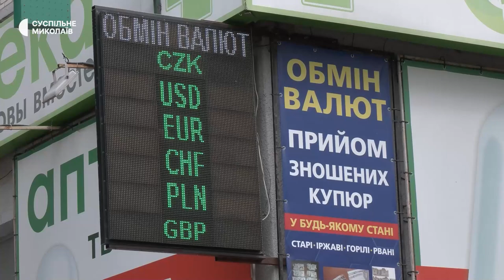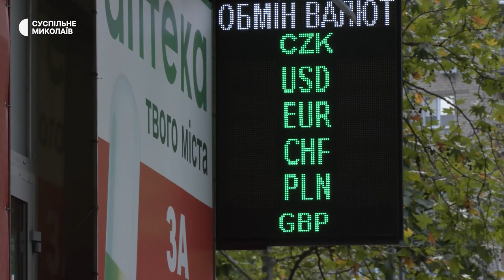Інтерв'ю кандидата економічних наук Олексія Мірошниченка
Про стан української економіки під час війни та стабілізацію курсу національної валюти в інтерв’ю із кандидатом економічних наук, головою обласної організації «Спілки економістів України» Олексієм Мірошниченком.

00:00 — початок;
00:35 — зміни на валютному ринку;
01:42 — зменшення надходжень до бюджету;
03:14 —  гривня та іноземна валюта;
06:04 —  вплив змін на валютному ринку на життя українців;
09:20 —  кроки до стабілізації;
11:30 — заборона обмінникам публікації курсу валют;
13:53 — рівень стабілізації гривні;
16:05 — фінансова допомога Україні;
19:30 — розподіл фінансової допомоги;
23:00 — активізація економічних процесів.

Автор та ведучий — Федір Бондар.